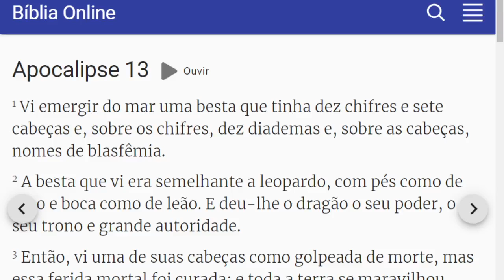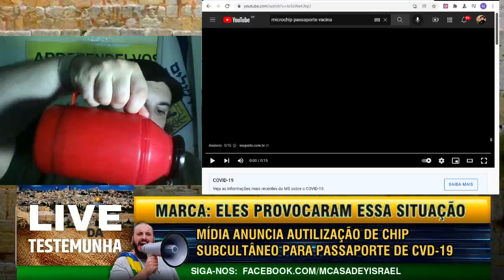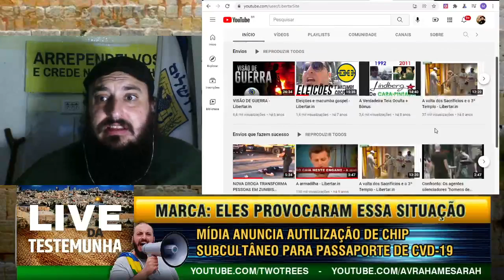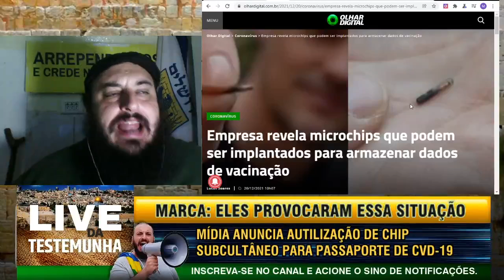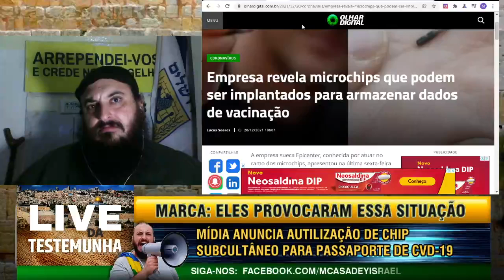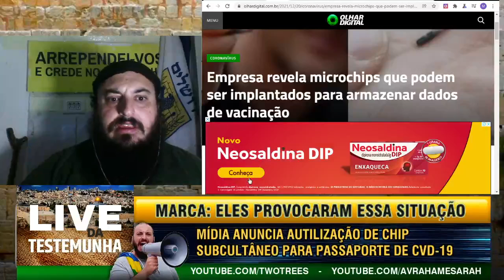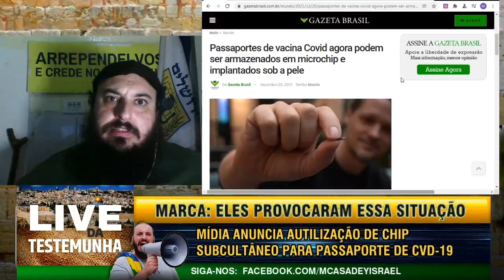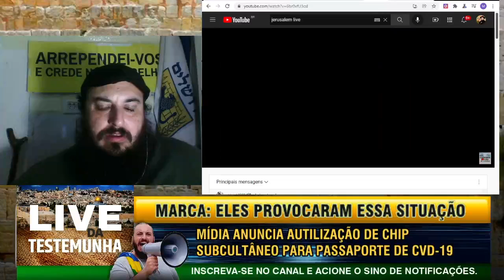LT#66 - A MARCA CHEGOU? CHlP DO PASS@P0RTE 5@N1TARlO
📢 LINK DO NOVO CANAL

💚🙏PRECISO DE SUA AJUDA PARA A VIAGEM MISSIONÁRIA PROFÉTICA em Israel no mês que vem.
Arrependa-te Jerusalém!  Yeshua é o Mashiach!

➡ Meu Instagram: marcospgoes

➡ Banco do Brasil (mais usado)
Ag. 1549-0
Conta Fácil 30755-6
Marcos Paulo Goes

➡ Caixa Econômica
Ag 3039
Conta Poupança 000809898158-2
Marcos Paulo Goes

➡ 033 - Banco Santander
Ag. 0348
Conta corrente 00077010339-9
Lucas Pereira da Silva